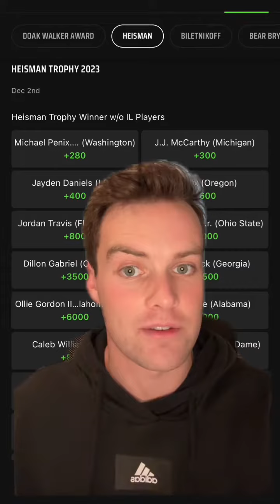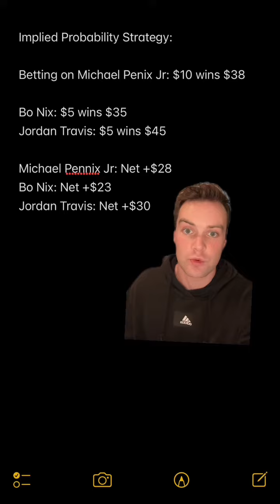My betting strategy for the Heisman that I am 85% confident will hit